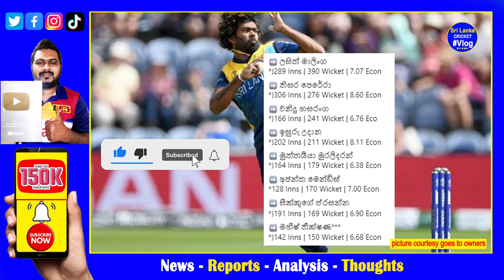maheesh theekshana past 150 T20 wickets in last csk match IPL 2024| theekshana 8th sri lankan record